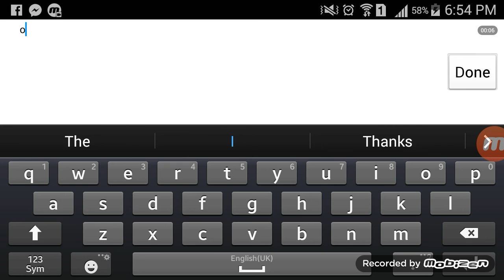Miscrits redeem code for pack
Code:Ofthemoon